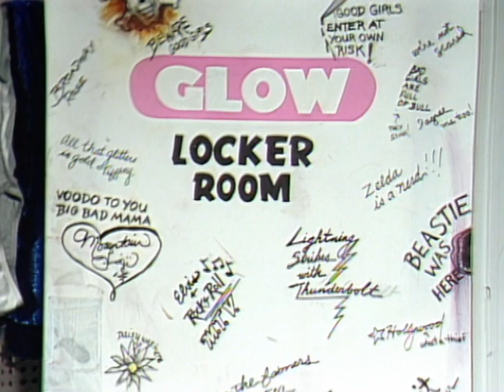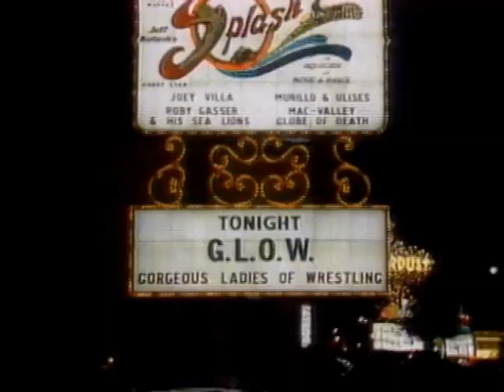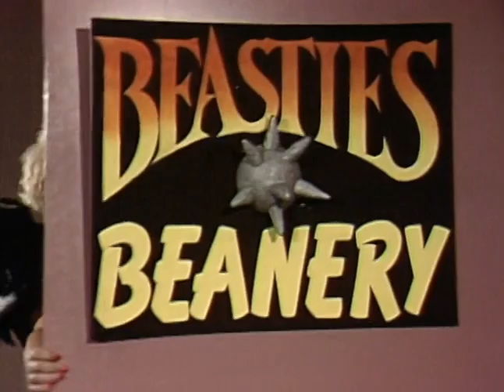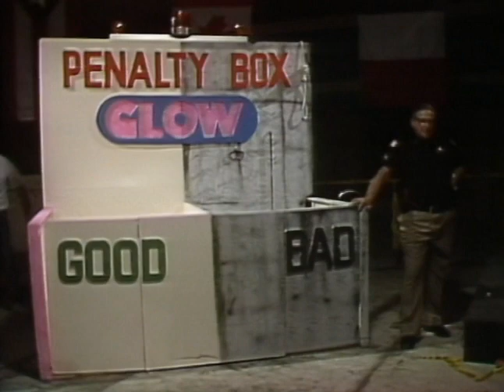17 - The Original Ladies of Wrestling | Pro Wrestling's 🤼 🇺🇸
A bout bubbles between Babe the Farmer's Daughter and Evangelina. The Cheerleaders Cheyenne Cher and Vicky Victory hope to basket toss Stinky and Sneaky right out of the ring. Tiffany Mellon and Roxy Astor strive to scare party girls Hollywood and Broadway Rose sober. In a special Penalty Box Match, Mt. Fiji, Justice, Zelda, and Daisy wrestle Big Bad Mama, Godiva, Beastie, and Dementia.